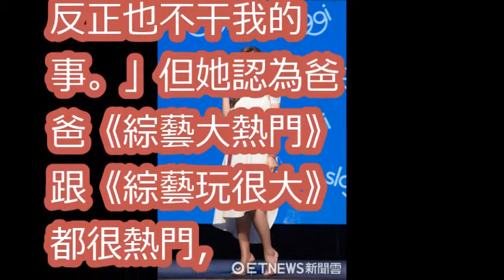吳宗憲護女學會「以圖搜圖」 搜完卻狂碎念Sandy翻白眼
吳宗憲女兒「吳姍儒」深夜十指緊扣27歲的他！沒想到男方背景強大！【心靈健康娛樂新聞】